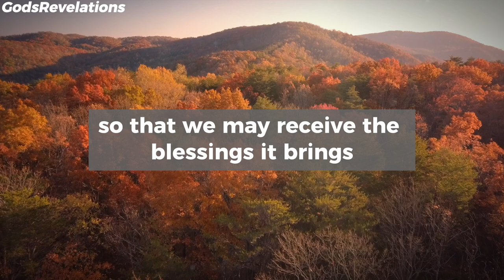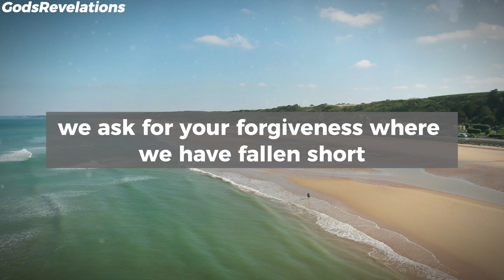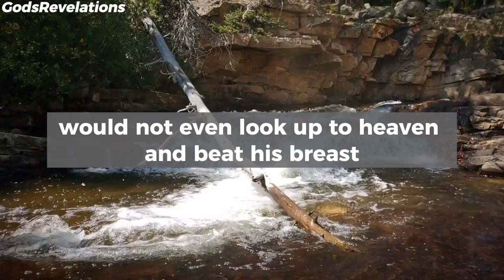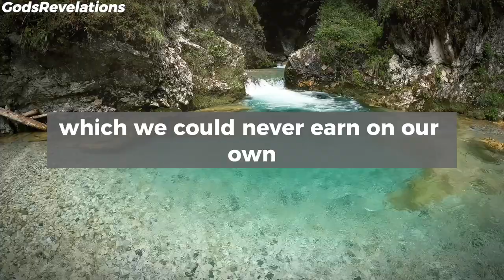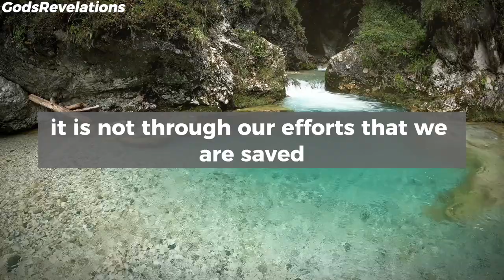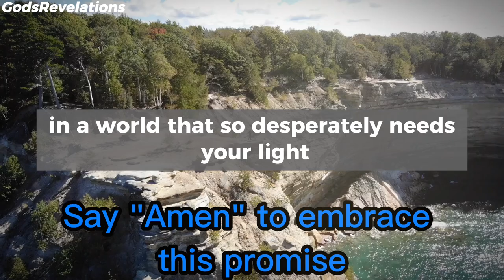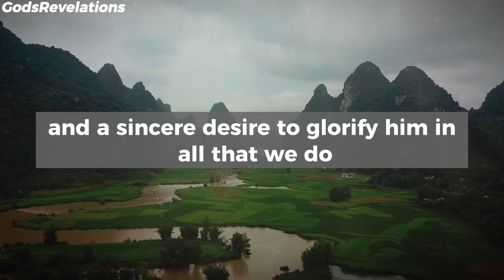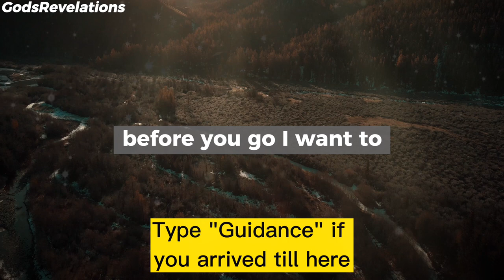God's Revelations - A Blessed Morning Prayer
godsrevelations